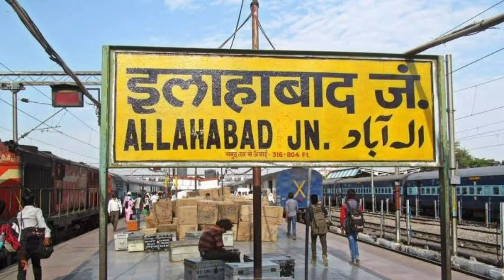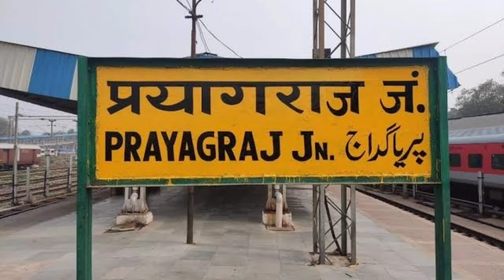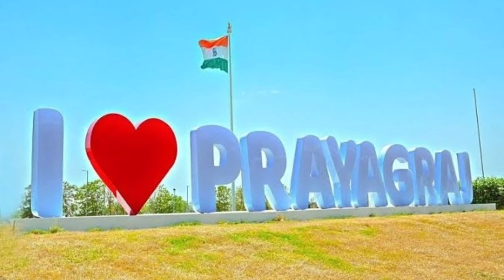प्रयागराज (उत्तर प्रदेश):- Prayagraj District !! Allahabad city !!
धन्यवाद